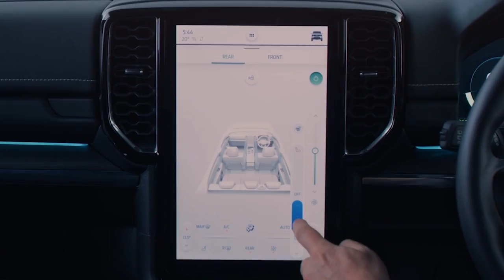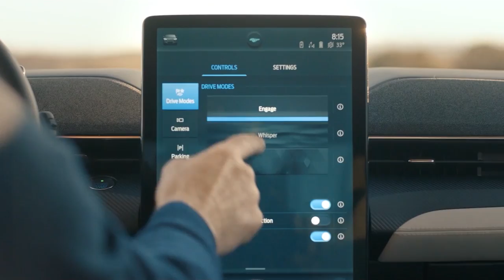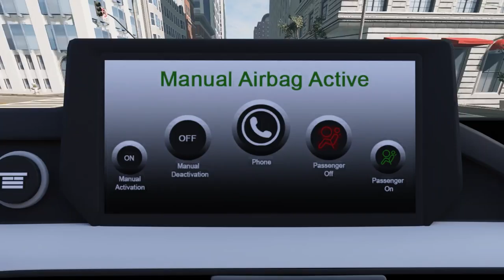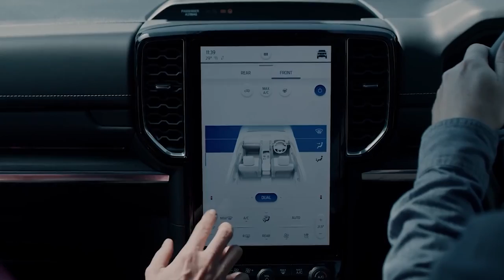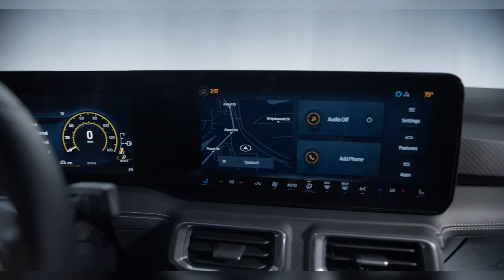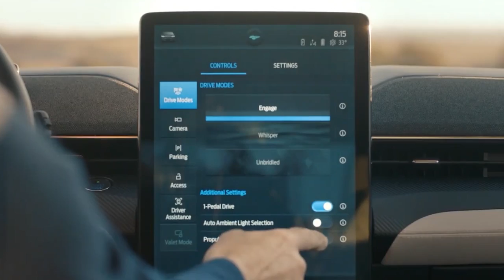Ford’s All-New Chip To DOMINATE The Car Industry!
Ford, the leading car maker is trying to innovate new cars with all sorts of chips and car technology, in this video, we’ll take a look at 5 of Ford’s newest car chips and car technology patents that Ford made to be better than their competitors such as Tesla or Toyota.